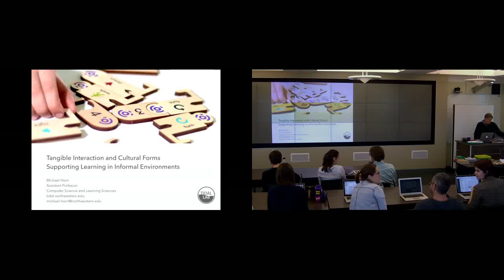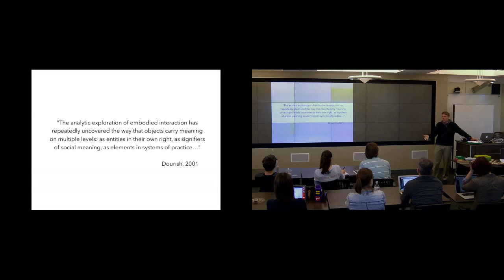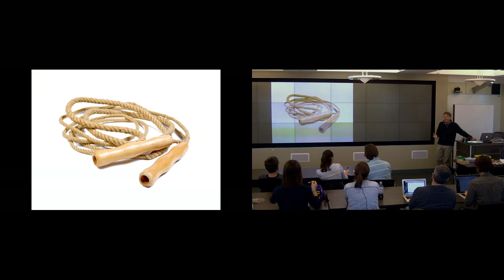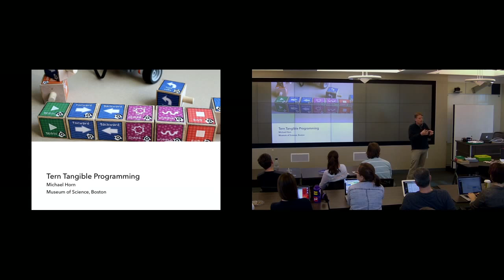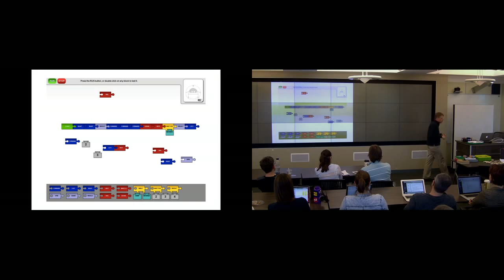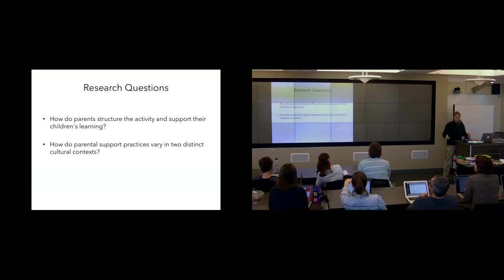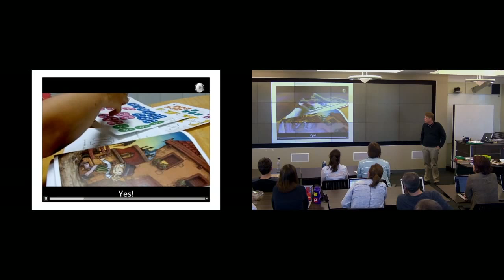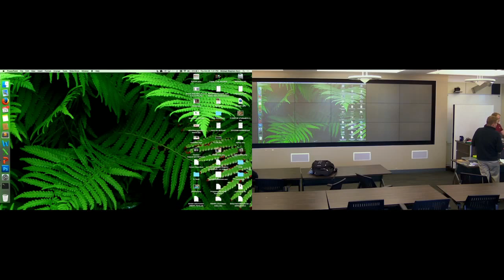Michael Horn - Tangible Interaction and Cultural Forms: Supporting Learning in Informal Environments